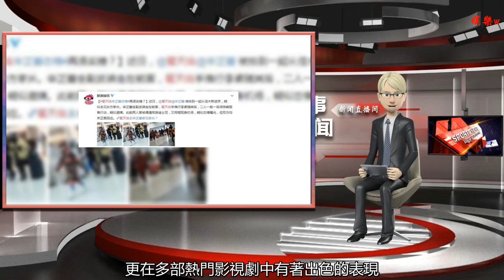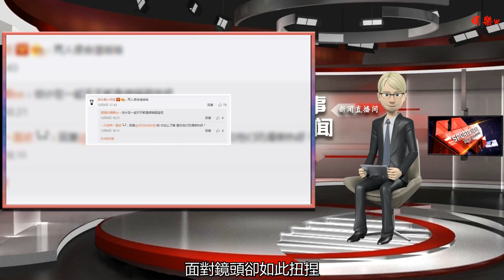翟天臨辛芷蕾現身機場刻意避嫌，兩個暴脾氣面對戀情卻扭扭捏捏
谢谢！

      原標題：翟天臨辛芷蕾現身機場刻意避嫌，兩個暴脾氣面對戀情卻扭扭捏捏
            近段時間以來翟天臨事業上可謂突飛猛進，不僅在綜藝節目上屢屢現身，更在多部熱門 影視劇中有著出色的表現，其實他早在2003年就已出道，常年來辛苦奮戰的他終于慢慢迎來了事業的輝煌。

事業上紅火了，感情上就順理成章了，近期翟天臨被傳與女星辛芷蕾產生戀情的事在網上傳得比較熱，不僅被傳一同游玩，還被爆料一起現身北京機場疑似去見女方父母。12月10日，有媒體爆料他們從東北飛回北京，再次在機場同框。

10日有媒體爆料稱，翟天臨與辛芷蕾一起從佳木斯飛回北京機場，而有意思的是，本來一塊兒并行的二人，見到有人跟拍后馬上就分開，看上去像是在避嫌。

而且他們兩個人全都把自己裹得嚴嚴實實的，翟天臨用一個黑口罩遮臉，而辛芷蕾更是夸張，不僅口罩帽子全用上了，還低著頭一直在匆忙趕路，生怕被人認出了自己，像是做錯了事的人一樣怕見到外人。

早在之前就有網友稱在上海迪士尼見到他們一起出行游玩，不過很快他們也是就避嫌躲避開了。

不過呢雖然在現實生活中他們對戀情非常低調，到了網上可是一點都不"含羞帶臊"，倆人經常在微博上互動，翟天臨更是毫不避嫌地經常故意跟辛芷蕾搭話，這種表現跟現實中的他們的反應簡直是截然相反。

其實網友們還是很看好這一對兒的，本來他們兩個人在圈內的口碑都很好，沒有什么負面新聞，也不是那種依靠炒作自己來走紅的人，同時演技非常出色，都是很受大家喜歡的明星，因為網友們對他們在一起表示出了很大的興趣，覺得他們非常合適，但是就是貌似脾氣都有點兒爆，不知道如果真在一起了會不會經常起摩擦呢。

翟天臨不僅在影視劇中經常飾演暴脾氣角色，本人在生活中也是個暴脾氣，曾有網友發文吐槽說要求與翟天臨合影卻遭拒，還擺著一副臭臉，翟天臨很快在網上回應說，自己是一個演員不是賣笑的，還說好好的一天讓她給搞得心情很差，暴脾氣可見一斑。

而辛芷蕾也是出了名的脾氣火爆，不過讓大家沒有想到的是，這兩個脾氣火爆的人簽收了，面對鏡頭卻如此扭捏，完全沒有了往日的霸氣風范，不僅把自己裹得嚴嚴實實的，還不敢面對網友的鏡頭，他們的小爆脾氣哪兒去了？

不過玩笑歸玩笑，大家看上去還是很喜歡他們倆的，通常來說脾氣大的人都是直性子，希望他們能早點宣告戀情吧。